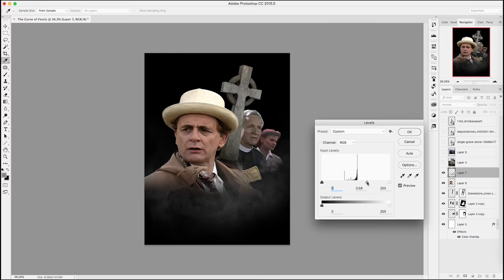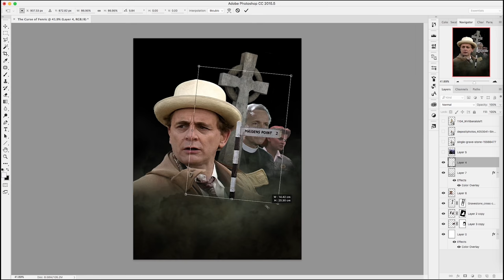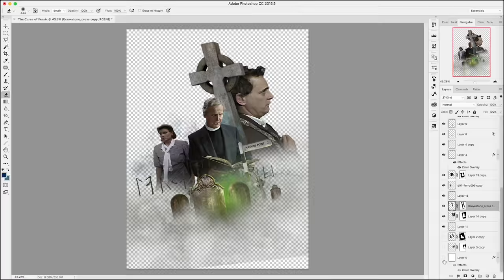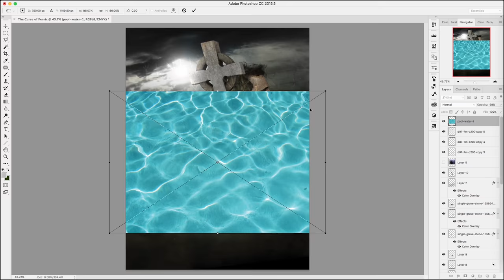Doctor Who - The Curse of Fenric - Artwork Time Lapse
I haven't really touched any of the 80's stories until now, and I'd like to do some more when I have the time (I plan to get back to the Series 8/9 work next). This is a great story, such a shame the show was on its way out.